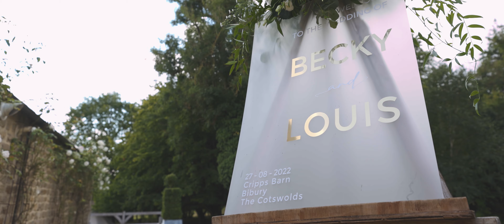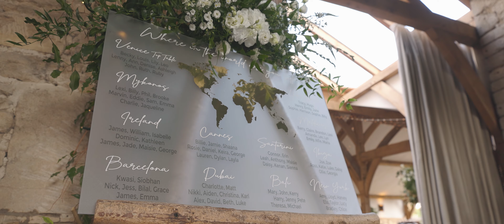Cripps Barn Wedding Film | Becky & Lou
This was the wedding of Becky & Lou. They were married at Cripps Barn - a beautiful 18th century wedding venue in Gloucestershire.